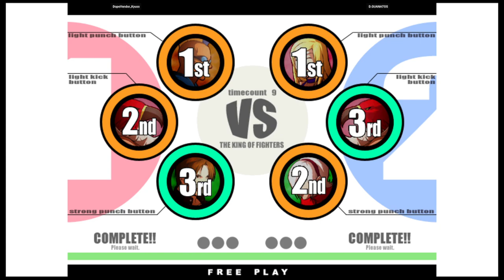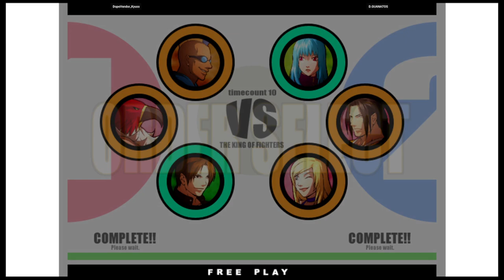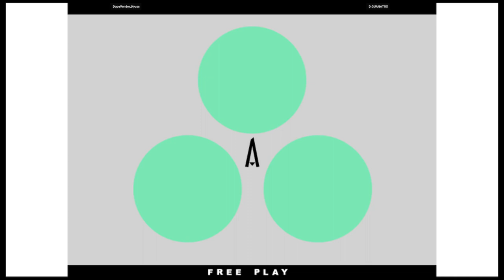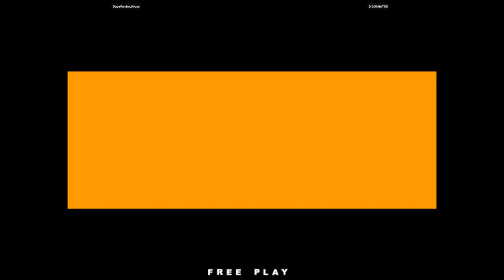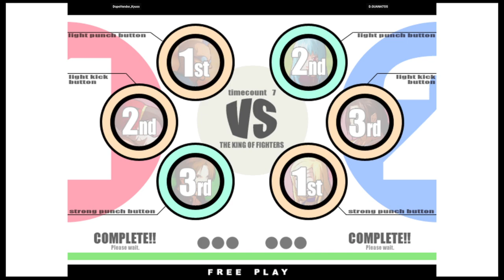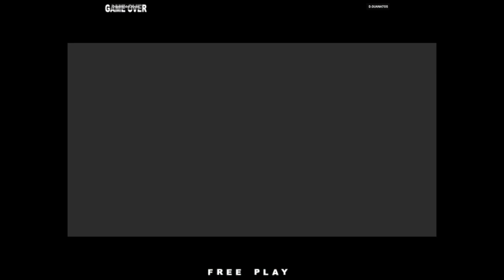KOF XI | DopeVendor_Kyuss VS D.GUANATOS | 🇨🇦🇺🇸 Fightcade eSports 10/19/2023